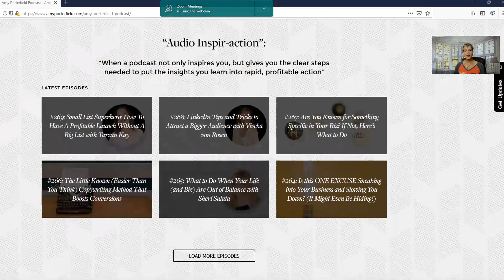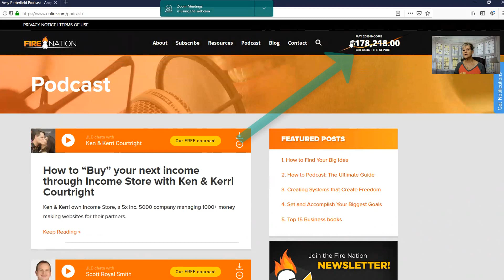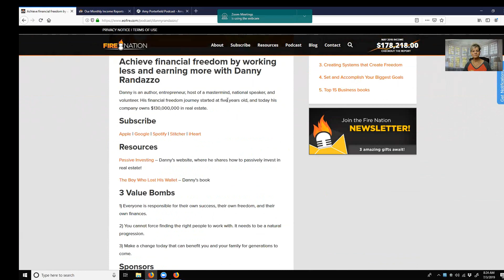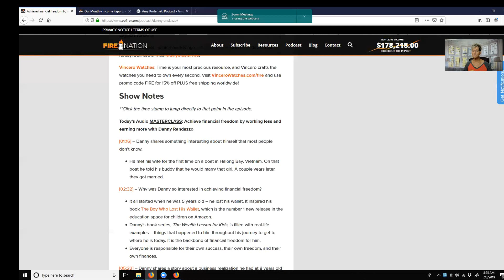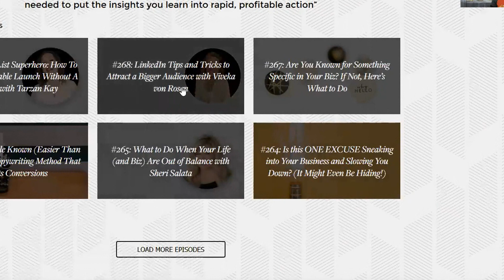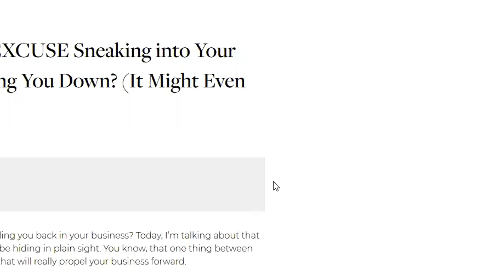Podcast shownotes for repurposing content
Podcast Interview Checklist and Training Video FREE

Many podcast hosts create what are referred to as Show Notes for each episode and guest. This is great content that, with the hosts permission, you can repurpose. Be sure to get the podcast host permission to do so. The great majority of time, they will be happy to have you do this.

One of the best ways to gain massive visibility fast is to be a featured expert on podcast shows. I specialize in working with experts who want massive visibility by way of podcast interviews. Whether you are promoting a book, are a speaker looking for visibility or any type of expert who wants to skyrocket  your profile, podcast interviews are the way to go.

Be sure to get your FREE checklist and short video training